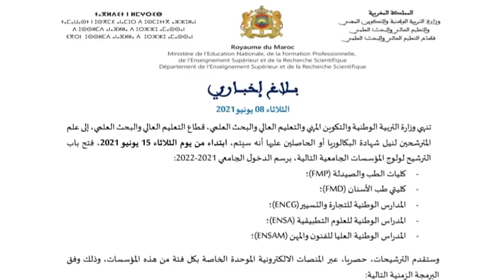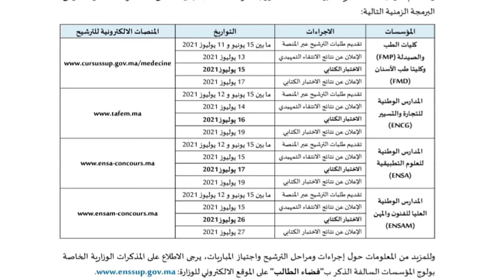فتح باب الترشح لكلية الطب و الصيدلة و كلية طب الاسنان و المدارس الوطنية العليا موسم2021/2022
ابتداء من 15 يونيو